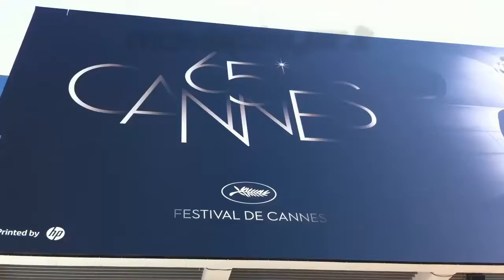Video diario Cannes 2012, giorno 9: The Paperboy e Post Tenebras Lux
Il tema delle indagini giudiziarie è al centro della nona giornata con il film di Lee Daniels e un documentario sui 'cinque di Central Park'. Con 'Miss Lovely' facciamo un colorato tuffo negli anni Ottanta.